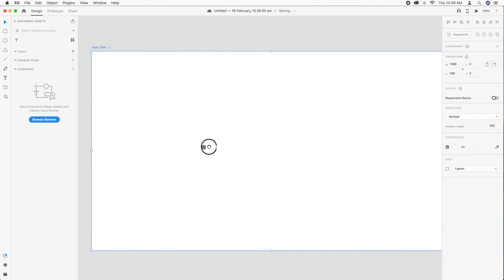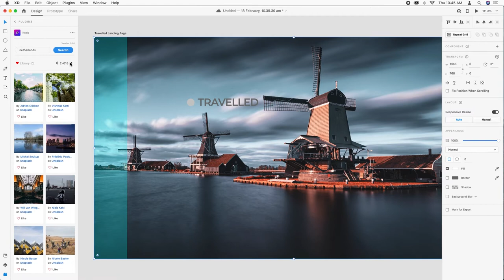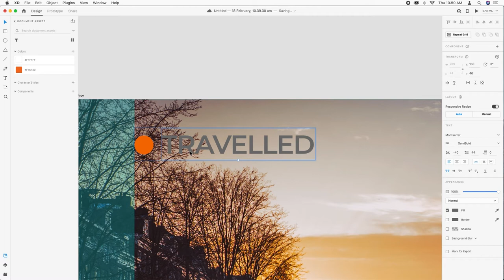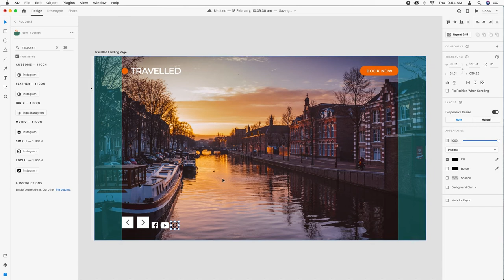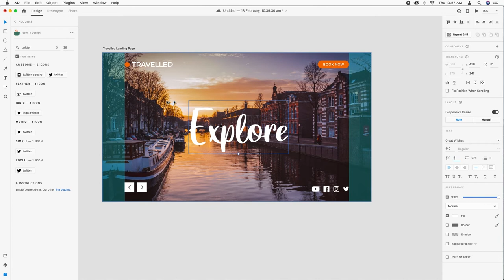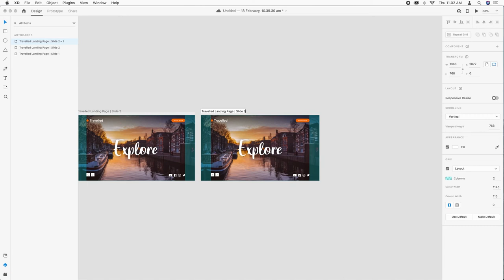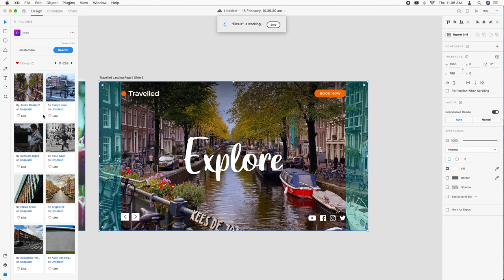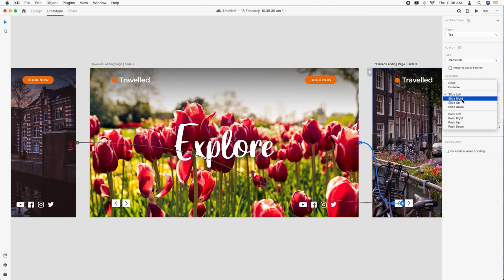Travel Hero Banner in Adobe XD | Design | Prototype | IndigenousDesign 2021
Hello viewer, Today we are going to create a hero banner for travel website, this is basically above-the-fold area. This is the first section visitor going to see right after landing to the page.

The video has two part one is design and second is prototype.

TIMELINE:
00:08 Start
00:30 Grid setup
01:08 Business name setup
02:45 Main image setup
04:30 Button design
06:54 Left/Right arrow design
09:20 Adding social icons
11:33 Adding main title
13:29 Adding transparent black overlay to improve readability
14:48 Organising the layers
15:50 Creating other slides
20:18 Prototype